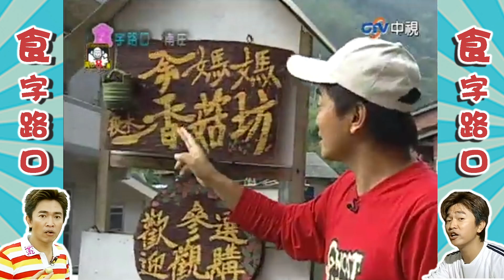康康模仿豬大哥惹金燕捧腹大笑 賽夏男童險將憲哥推入山谷【周日八點黨】EP137精華 吳宗憲、康康、NONO、謝金燕、許茹芸、黃湘怡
康康模仿豬大哥惹金燕捧腹大笑 賽夏男童險將憲哥推入山谷